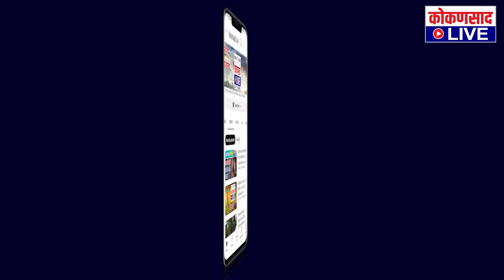सिंधुदुर्गात कॉंग्रेसचा किती जोर ? | बंटी पाटीलांनी दिलं रिपोर्ट कार्ड | Kokansad Live